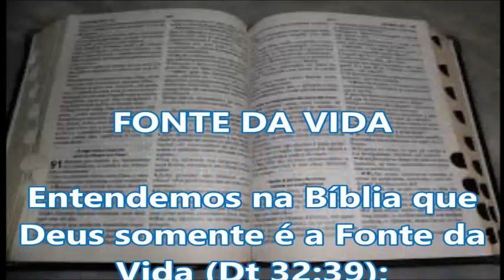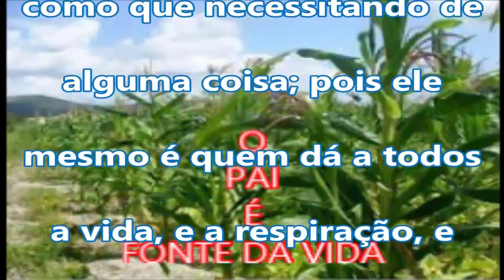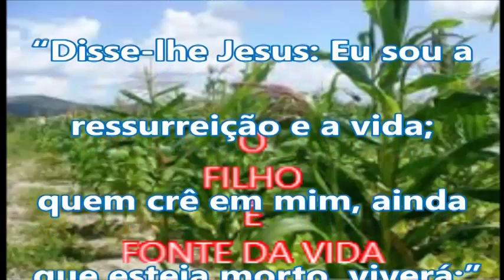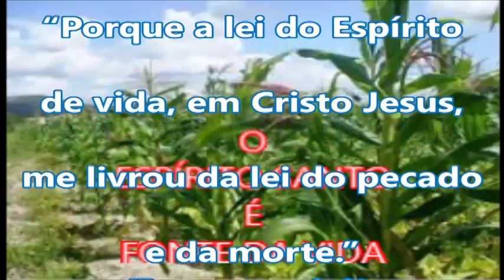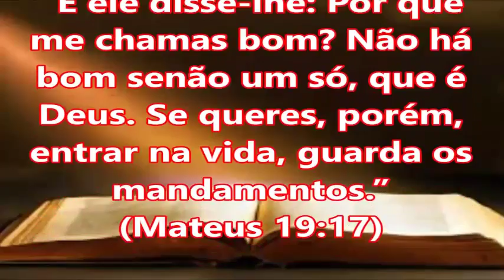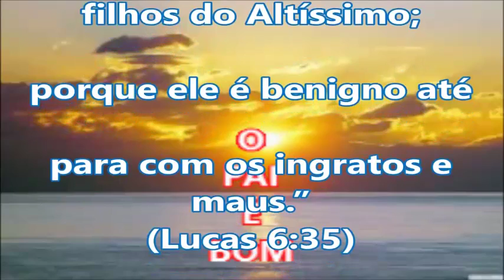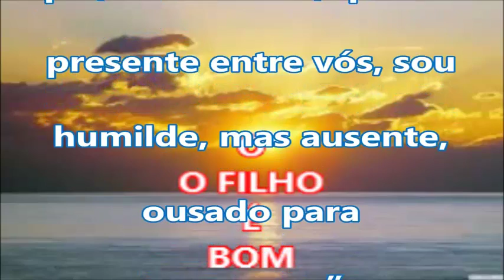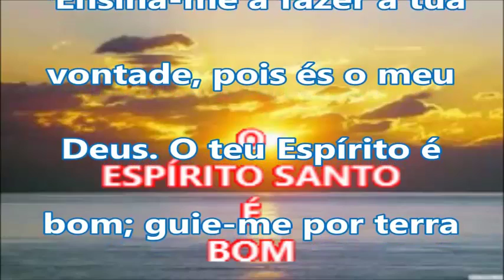CCB - A DIVINDADE DE JESUS CRISTO NA TRINDADE PARTE 5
O MINISTÉRIO NEGA A DIVINDADE DE JESUS CRISTO. ESTÃO A SERVIÇO DE SOCIEDADES SECRETAS, COM O OBJETIVO DO ECOMENISMO DEBAIXO DE UM GOVÊRNO MUNDIAL, COM UMA RELIGIÃO PREDOMINANTE: O CATOLICISMO ROMANO.